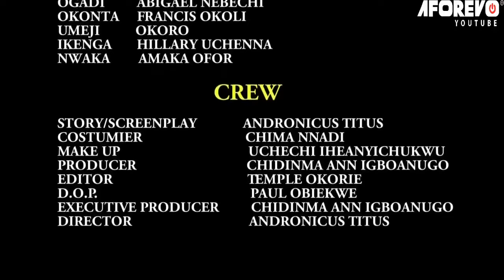The Banished Maiden Came Wit The Sacred Pot Of Powers 2STOP D Wicked King Her Father- African Movies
This Nollywood movie tells the story of a father who thinks he can have all he wants. even if it is an atrocity. Ogadi finds Happiness in the arms of the man she loves at the end.

Full Nigerian Movie Starring ;Abigail Nebechi, Francis Okoli, Okoro

Aforevo name ; Sweet In The Middle